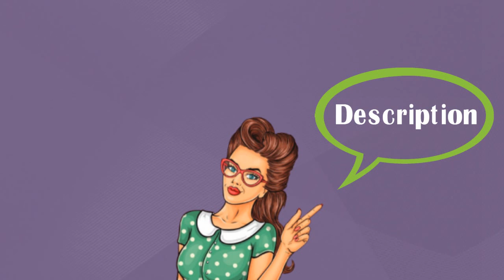Internship Job in Delhi at Patent Maniac Consulting Private Limited | B.Tech, M.Tech Student Apply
No Of Openings: 5
Internship Type: Office Internships
Position: Research Associate
Eligibility: B.E., B.Tech, B.Sc., M.Tech, M.Sc
Duration: 6 MonthsLocation(S):Delhi
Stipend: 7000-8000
Skills Required: Patent Research, Research Development, Patent Analysis, IP Research, IP Analysis

Intern's day-to-day responsibilities include:
1. Working along with the operation team and work on a variety of patent assignments.
2. Patent Research and Analysis work using different patent tools /software.
3. Preparation of search analysis reports along with team members and being an active team player

Company Profile:
PatentManiac Consulting provides cost-effective and quality solutions in a timely manner to Attorneys, Law/IP Firms, Corporations, Legal Departments and In-house counsels across the golbe. Our patent services result in achieving more productivity, flexibility, and efficiency. We strive to be a ‘one-stop’ solution provider to our clients for their IP needs by providing critical support during each stage of the IP lifecycle - from generating and protecting IP to commercializing IP.
Perks: Certificate, Letter of recommendation, Job offer (On successful conversion to a permanent employee, the candidate can expect a salary of Rs. 3 to 5 Lac/annum), Informal dress code, 5 days a week, Free snacks & beverages.